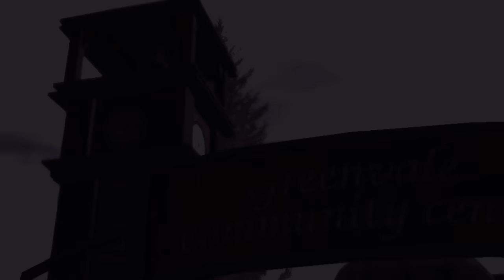DEADLY PREMONITION }{ episode 4 XB360 on Xbox One X gameplay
Gaming has studio actors and actresses taking advantage of us and our favorite hobby..Beware of scammers.Look for the real , even though they keep it hidden in the forbidden zone. Just the beginning and no one knows. Just how it should be.

 Don't lose your privacy to idiots who plays just the same game over and over? Feel the burn 2020.I know my channel is way better than most and that scared the shit out of most studio scumbags. The biggest hint..watch out for all the FORZA racing car gaming seats. It's getting ridiculous. Never has those cha